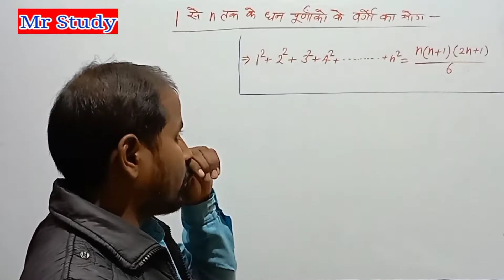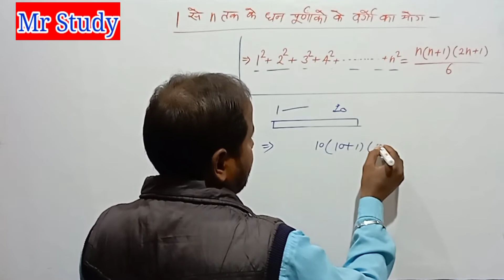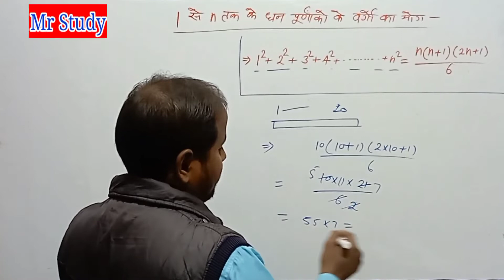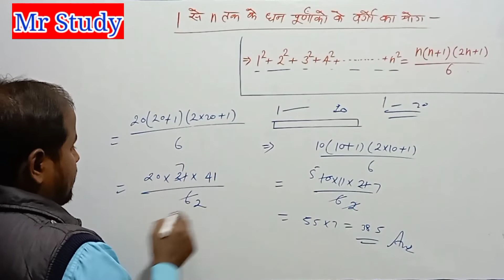1 से n तक के पूर्णांकों के वर्गों का योग कैसे निकाले | how to find sum of squares of integers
1 से n तक के पूर्णांकों के वर्गों का योग कैसे निकाले | how to find sum of squares of integers

Welcome To YouTube channel -- Mr Study

हेलो साथियों नमस्कार मैंने आज इस वीडियो में Basic maths को  सिख रहे है।

n pado ka yog kaise nikale,shrinkhala ka yog,samantar shreni kaise nikale,iupac name kaise nikala jata hai,samantar shreni ke n pado ka yog,gunottar shreni ke n pado ka yog,shrinkhala shreni kram,shrinkhala pariksha,samantar shreni ka yogfal ka sutra,samantar shreni ke n pado ka yogfal,samantar shreni ka yogfal gyaat kijiye,gunottar shreni kise kahte hai,iupac namkaran kaise karen,megha chhatravriti pariksha ka reasoning